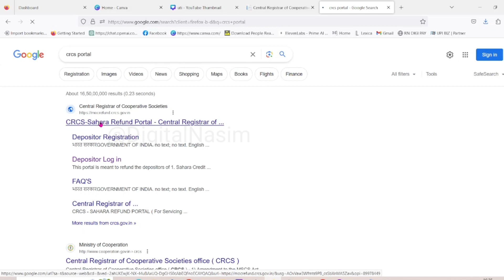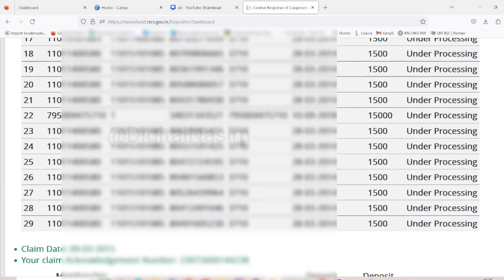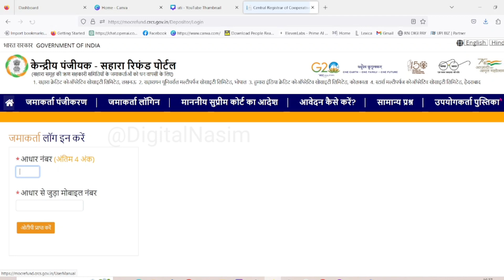Sahara Refund Portal Application Status Kaise Check kare | Sahara Refund Portal online status check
agar apne sahara india refund portal se online apply kiya hai to aapko sattus bhi janni bahut important hai isliye hamne is video ke andar apko satatus cehek karne ka complete oprocess bataya hai

Sahara Refund Portal Application Status Kaise Check Kare
Sahara Refund Portal Online Form Status
Sahara RefunApplication Status
Sahara Refund Portal Online Apply Status Kaise Dekhe
sahara refund claim status kaise check kare
how to check sahara application status
sahara online form state kaise check kare
how to check sahara claim status online
sahara claim status online kaise check kare
sahara refund online application form 2023
sahar india refund apply online
Sahara Refund Portal online status check
digital nasim crcs video
digital nasim sahara refund portal video

check out your best play list

👇***MY GEAR 👇

BOYA MIC
RING LIGHT
WIRLESS K8 MIC
MY LAPTOP